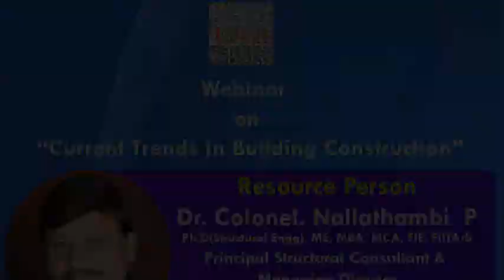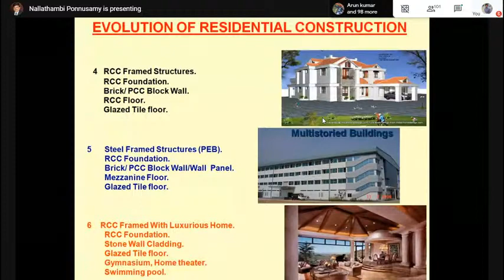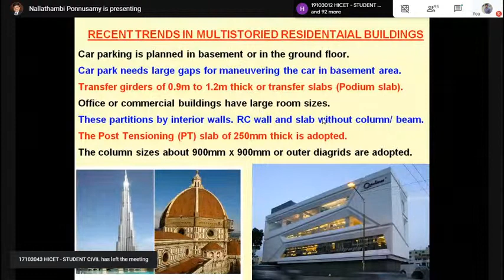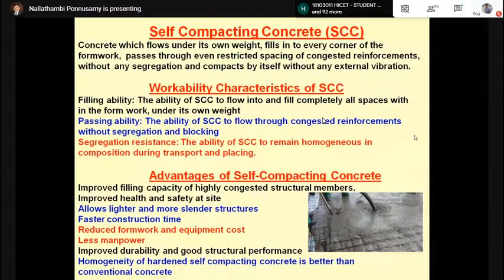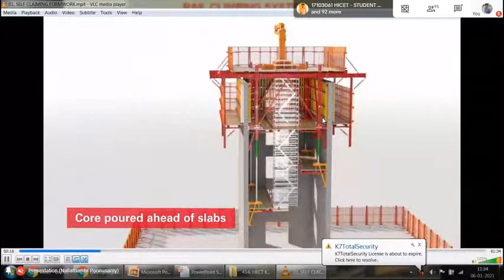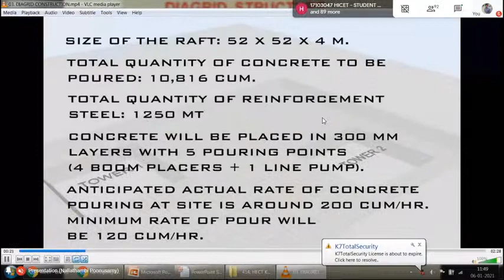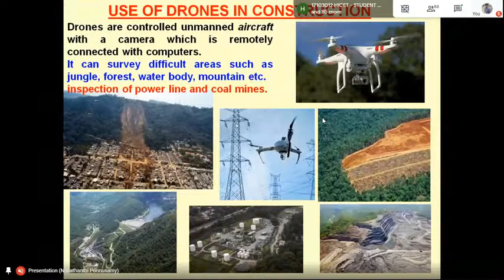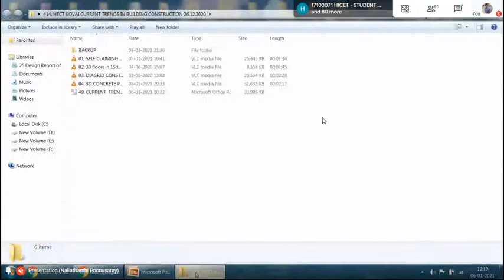Current Trends in Building Construction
Hindusthan College of Engineering and Technology